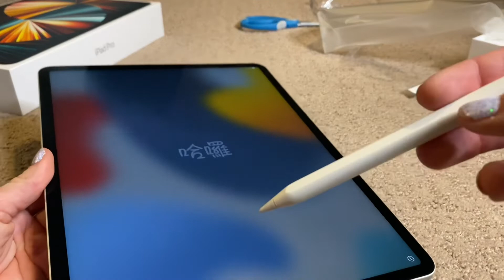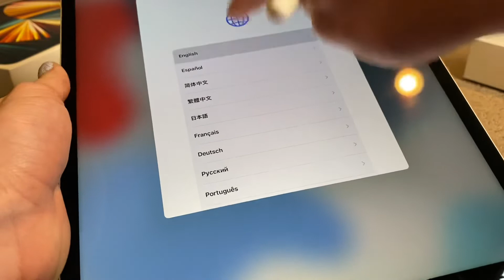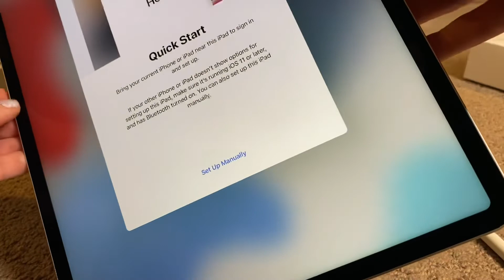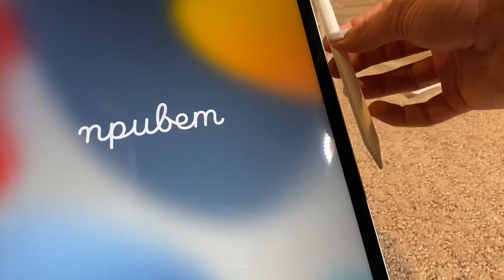ASMR | Unboxing An IPad Pro And A Apple Pencil.